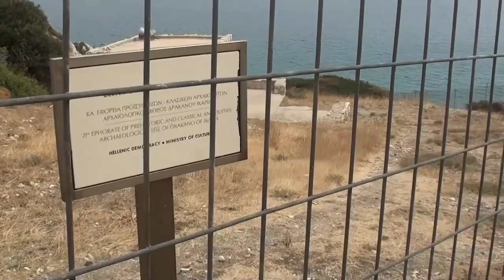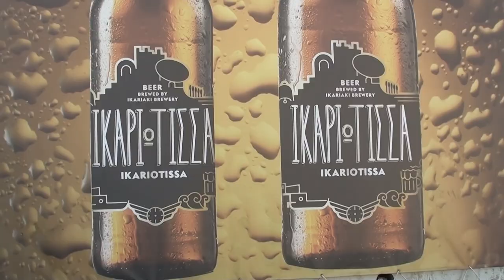2019 Greece Samos & Ikaria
Pete & Shaz just came back from Greece and would like to share some of the fabulous memories. 3 weeks on Samos and 1 week on Ikaria. Right in the heart of The Blue Zone.